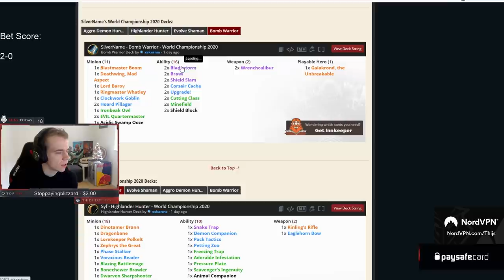Wait What!? I Didn't Know It Worked Like That!